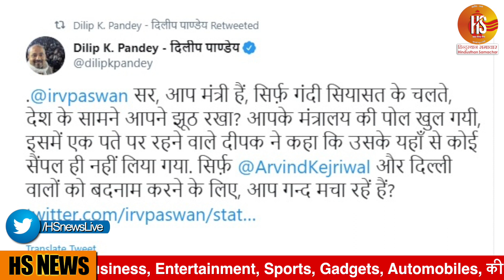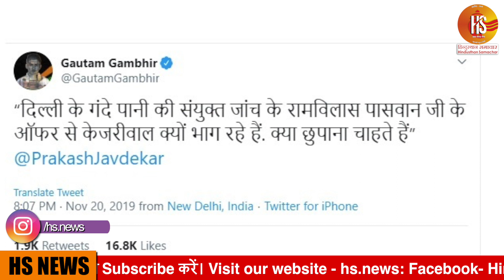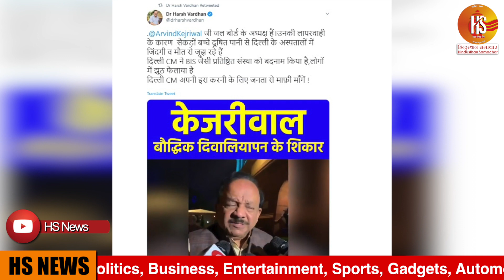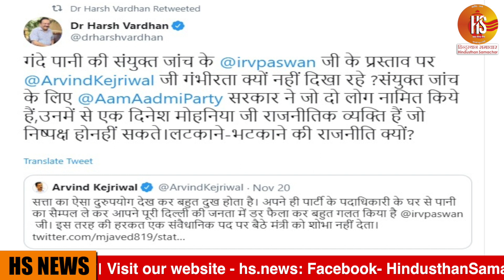दिल्ली के पानी पर Twitter War | Delhi Water | Arvind Kejriwal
राजधानी दिल्ली की जनता केवल प्रदूषित हवा ही नहीं बल्कि प्रदूषित पानी से भी त्रस्त है. ऐसा हम नहीं बल्कि केंद्र सरकार की ओर से जारी किए गए रिपोर्ट कह रही है.